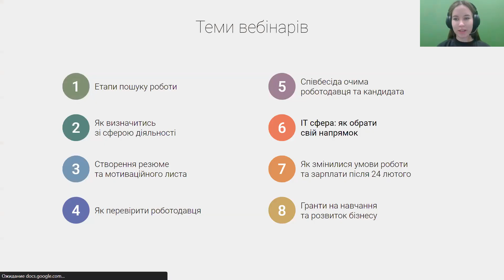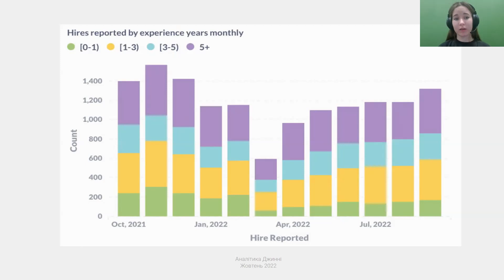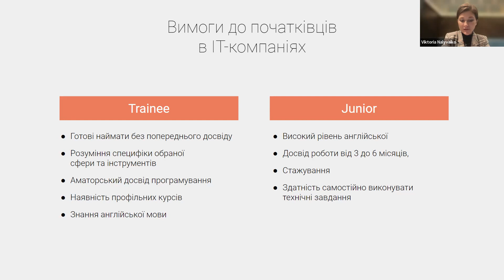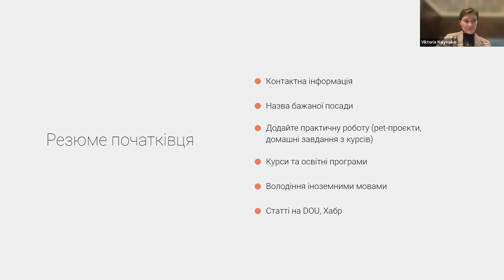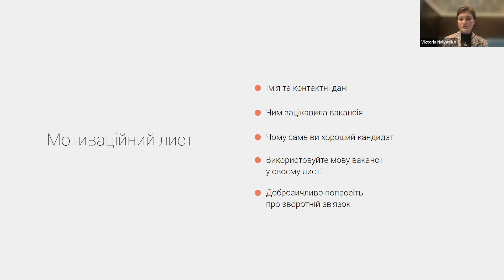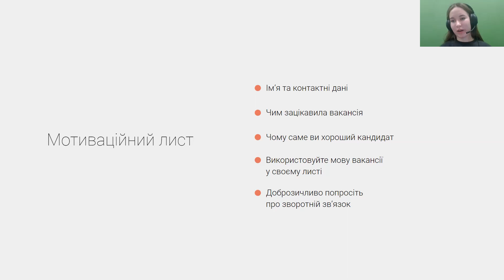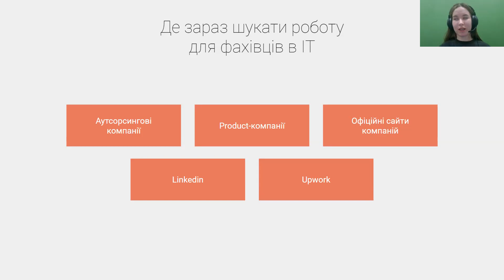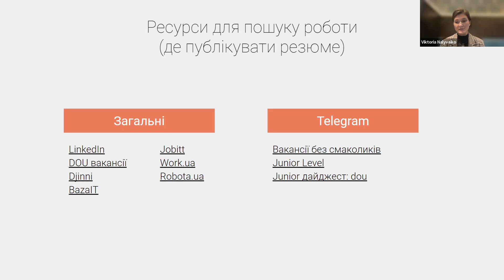Вебінар 6. IT-сфера: як обрати свій напрямок? Вебінари Veteran Hub про пошук роботи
Разом з експертами рекрутингової платформи BazaIT поговоримо про пошук роботи в IT-сфері.
А якщо захочеш докладніше розібратися у якійсь темі або проконсультуватися з консультантами Veteran Hub з працевлаштування, телефонуй щодня з 9 до 21 за номером 📞